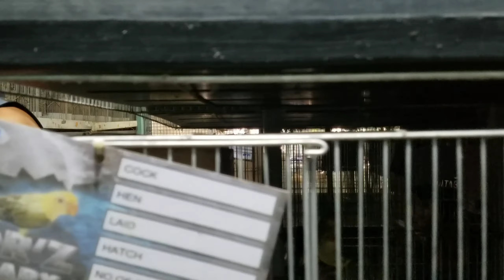finches of Dorz Orsua aviary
beautiful finches are just around the corner. meet the new birds of AVDD aviary by daddy Oppa